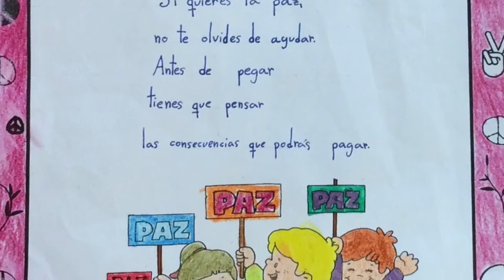Paz equipo 2